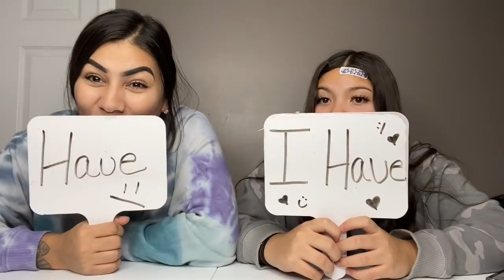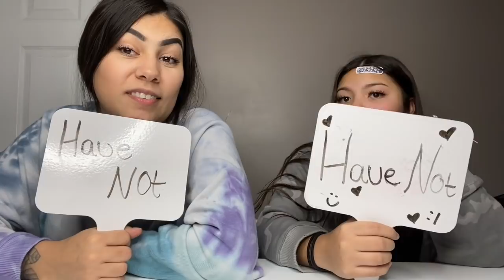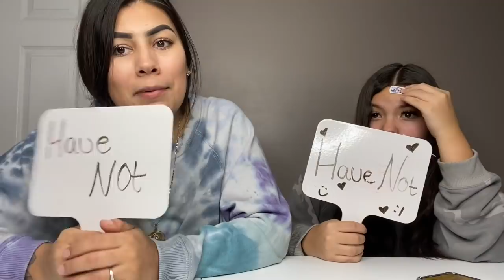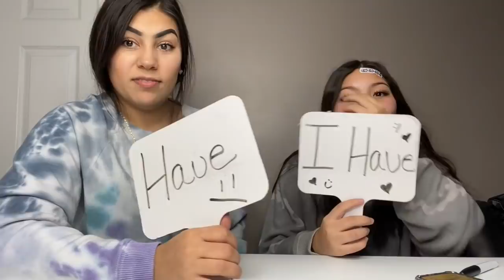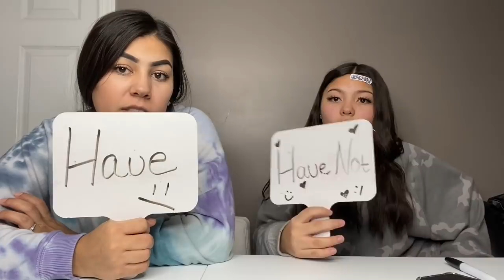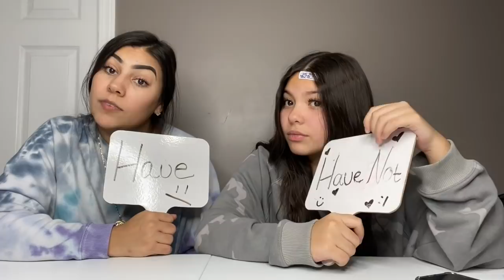NEVER HAVE I EVER | MOTHER & DAUGHTER EDITION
-TEAM NESSA
-TEAM ANALEIGHA
-TEAM VIVS
-TEAM BENNY

NOTIFICATION SHOUTOUT:
3. BE ONE OF THE QUICK ONES TO COMMENT